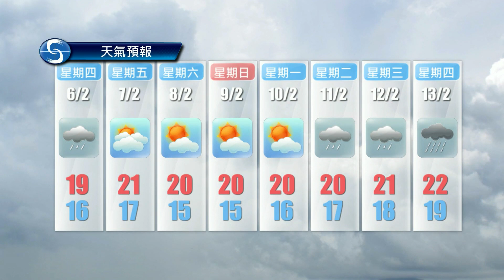黃昏天氣節目(02月04日下午6時) - 署理高級學術主任周真源